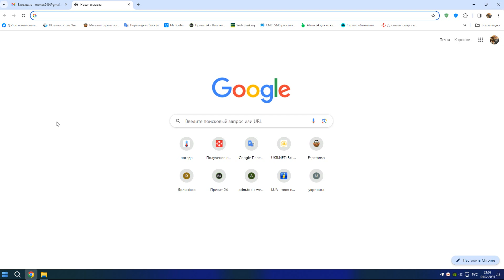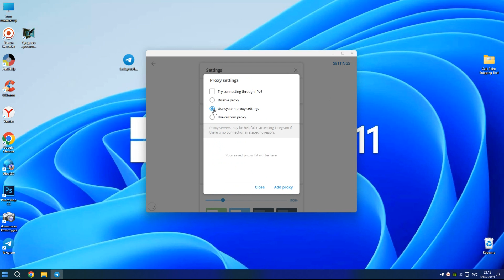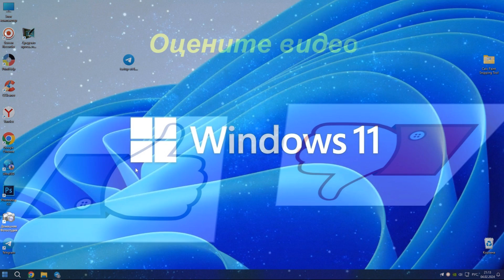Как запустить телеграмм на компьютере/ноутбуке с любой windows - Telegram Desktop настройка и запуск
Как запустить телеграмм на компьютере/ноутбуке с любой windows - Telegram Desktop настройка и запуск в 2024